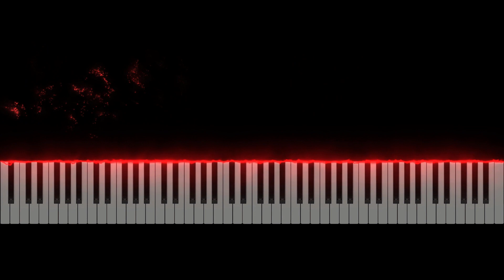NES - Dr Mario - Chill Theme - Piano Tutorial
Learn how to play Chill Theme from Dr Mario (NES) originally composed by Hirokazu Tanaka.

This piano arrangement of Chill Theme was arranged by Learn to Play VGM